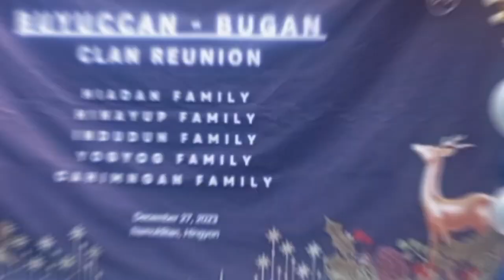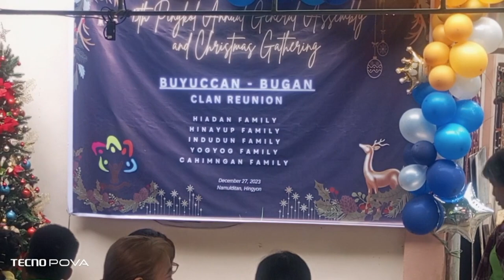Buyuccan Bugan Clan Reunion Part 1 at Namulditan 2023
travelling to Namulditan Ifugao 2023